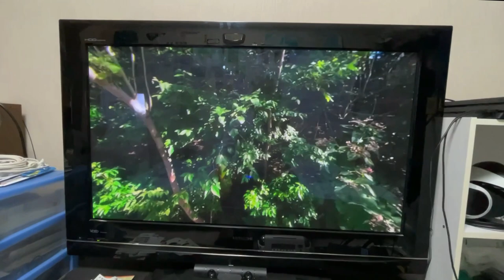昨日の動画(アイコスイルマプライム)についての質問にお答えしました。皆様良い休日を！ 2021年9月4日(土) 大丈夫だよシリーズ